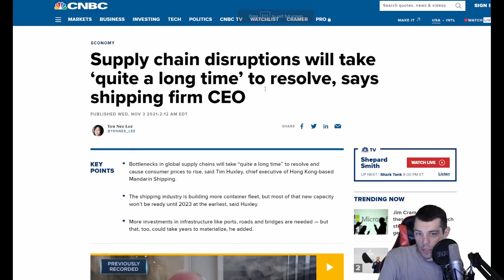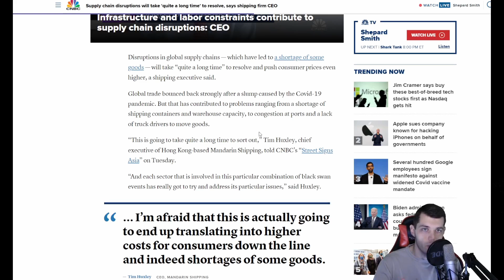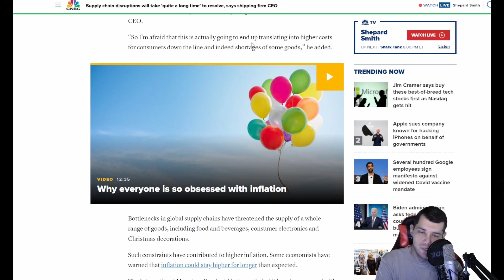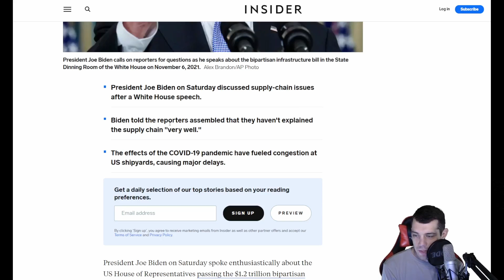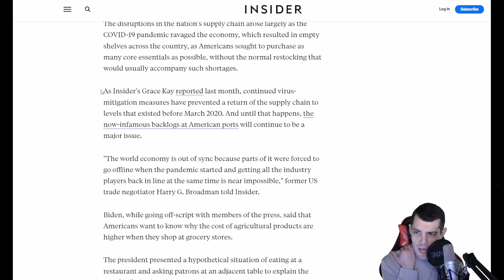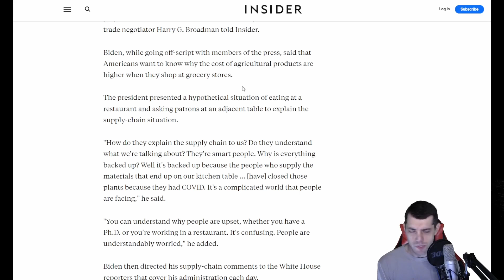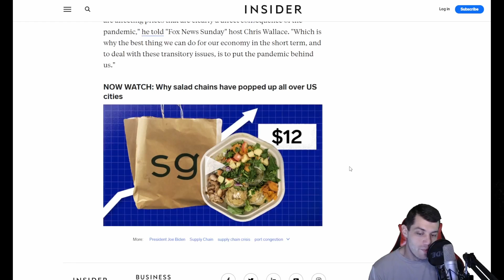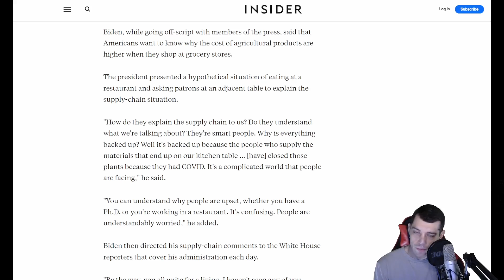What are the Supply Chain issues in 2021?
It's no secret that their have been supply chain issues throughout most of 2020 and 2021. What are some of the causes and what are experts forecasting for the future?